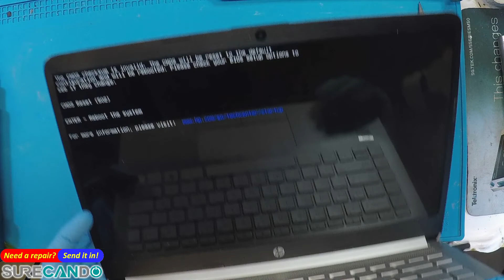HP laptop CAPS LOCK blinking 3 times' error Official Fix. Live Repair. Hp 14-CF All models.